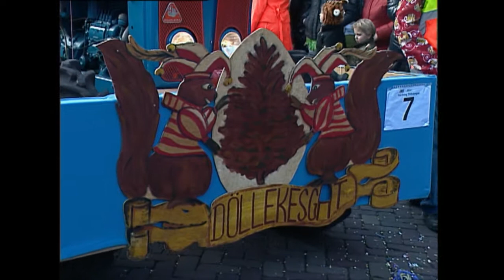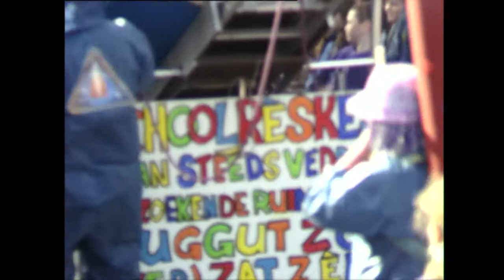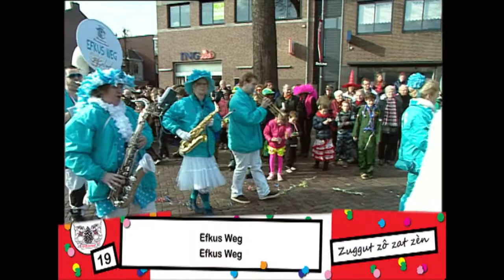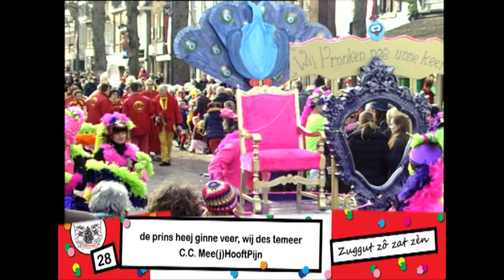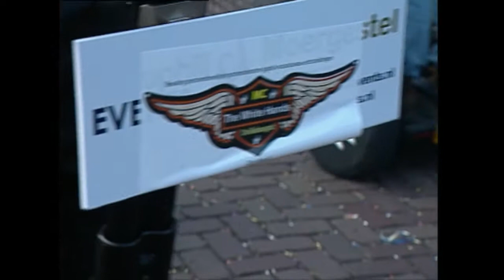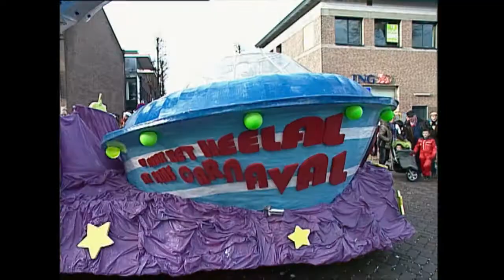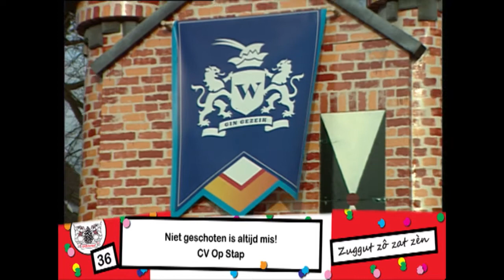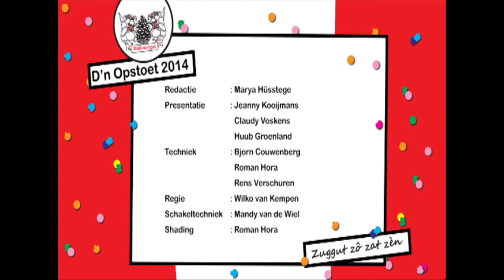Optocht Döllekesgat Oisterwijk 2014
Traditiegetrouw trok op de zondag van het Oisterwijkse Carnaval de optocht weer door het centrum heen. Jeanny Kooijmans en Huub Groenland leveren commentaar, en Claudy Voskens neemt een kijkje op de straat.